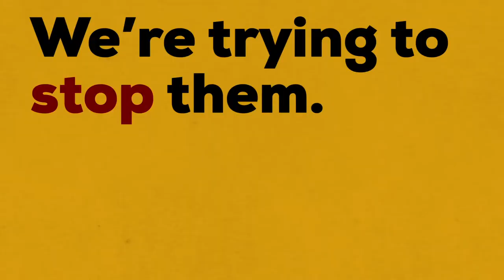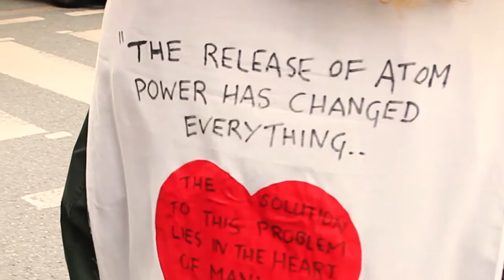Stop DSEI Day 3: No Nuclear / Arms to Renewables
Day three of the StopDSEI week of action: Waves of action blocked both roads into the arms fair for hours at a time as activists gathered to oppose nuclear weapons and call for the government to shift from arms production to renewable energy.